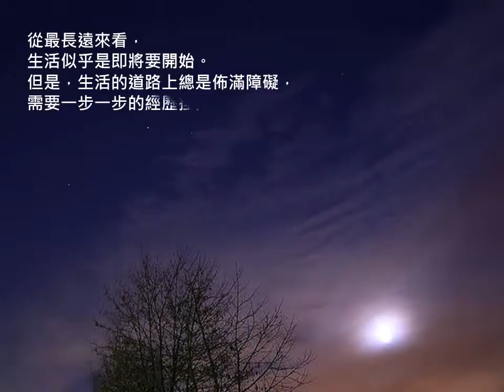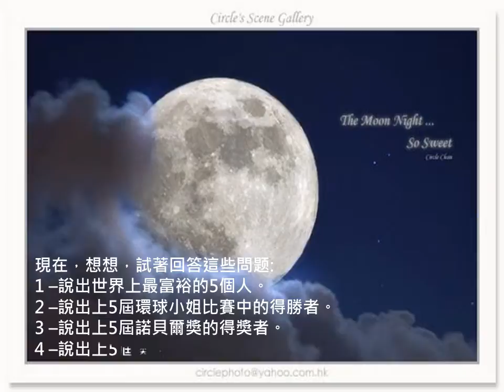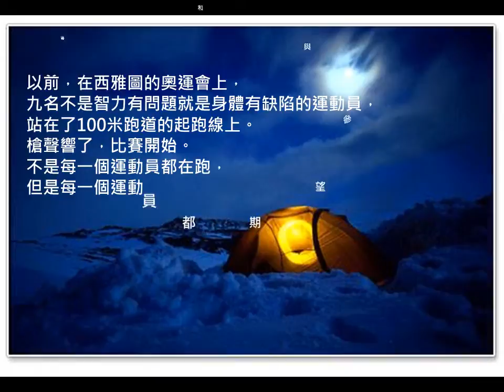旅程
幸福就在眼前